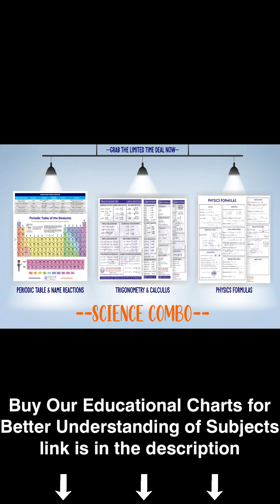Sisters and Brothers of India - Barack Obama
Trignometry Definitions BIG A3 Wall Charts

Trignometry Laws and Identities BIG A3 Wall Charts

Integrals BIG A3 Wall Charts

Derivatives BIG A3 Wall Charts